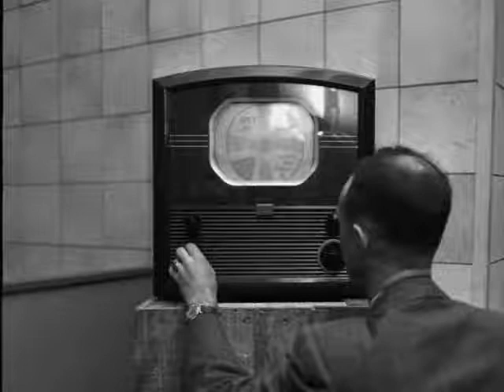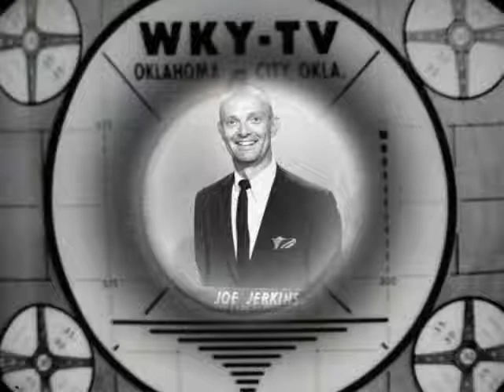Gene Allen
Gene Allen started his WKY career in 1951 as a radio copywriter. Over the years he was on stage crew, TV director (briefly, TV news cameraman/editor, documentary writer/producer, public service director and assistant program manager. He is currently somewhat retired while working as a free-lance writer.